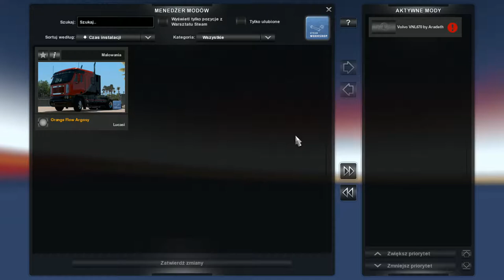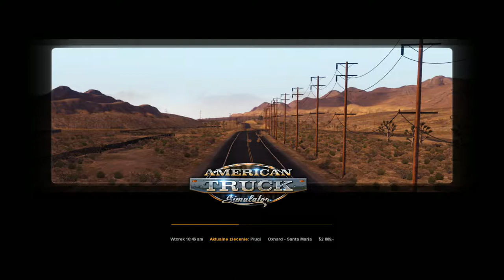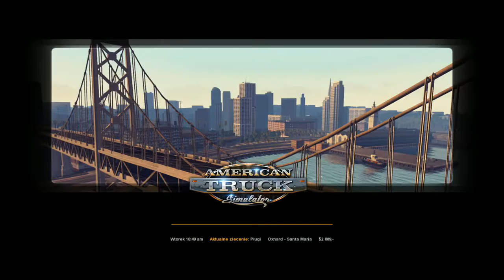American Truck Simulator #13 O włos od tragedii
Siema tu Ślepy Gracz tym razem. Pierwszy pełnoprawny odcinek serii z American Truck Simulator. Lecz to kolejny 13ty z seii materiał na moim kanale, gdzie robi się gorąco. Akurat dziś o mały włos nie wjechałem pod pociąg na przejeździe kolejowym. Kto mi dał prawo jazdy...

Film ci się spodobał, nie zapomnij dać łapki w górę i zostawić subskrypcji.